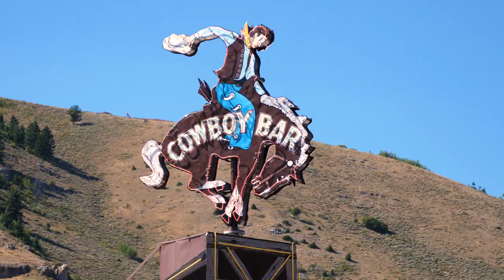Cycling the North American Epic - Trailer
"People look at something like the North American Epic and think... it's impossible."

14,515 km, 9 countries, five months on two wheels. This six part series follows the participants of the 2019 North American Epic on their journey from the Arctic Ocean to the Panama Canal.

Produced by TDA Global Cycling